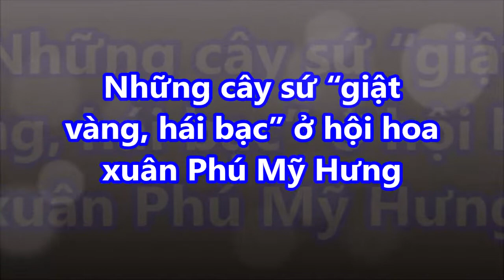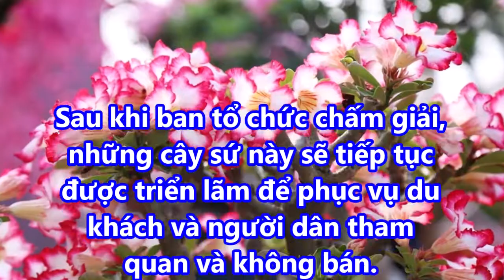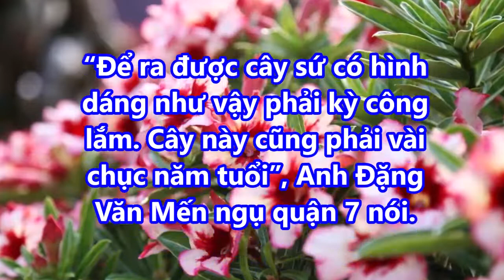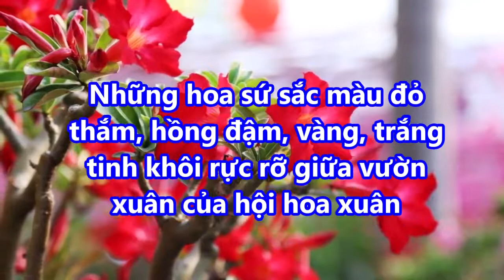Mê mẩn với những cây sứ "giật vàng, hái bạc" ở hội hoa xuân Phú Mỹ Hưng